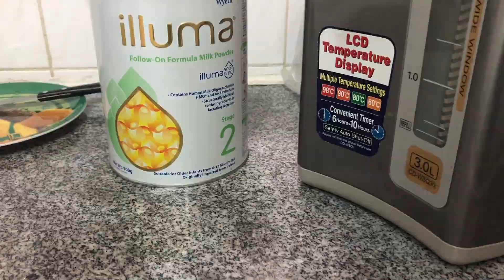Reborn Roleplay 🧸Relaxing Reborn Before Day Care Routine With Baby Lilia| Reborn Video Reborn Life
*I truely know that these are reborn dolls, NOT real babies! I make these role-play videos are just for entertainment.* 📹

I love reborns and I love sharing videos with all the reborn lovers from all around the world! 🌎 I hope you enjoy this video as much as I do, and don’t forget to leave a comment to let me know your thoughts about my videos.😉

Emily Wong
Tuen Mun Central Post Office
Hong Kong

⭐️Further informations about my dolls⭐️

👶🏻 𝕃𝕚𝕝𝕚𝕒 𝔾𝕣𝕒𝕔𝕖 (25/4/2019)
🍼 Kit - vivienne by sandy faber
🍼 Reborned by - lilypie reborn nursery
🍼 Rooted by - mandys_babies

👶🏻 𝕃𝕠𝕦𝕚𝕤𝕖 ℙ𝕖𝕡𝕒 (22/2/2020)
🍼 Kit - lou lou by joanna kazmierczak
🍼 Reborned by - 404babies